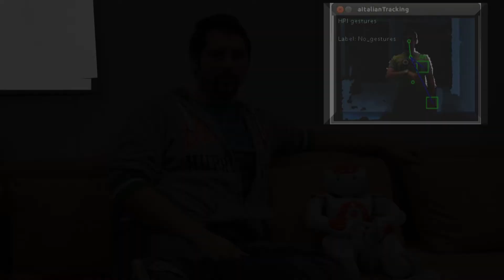Knowledge Technology Group: From Neural Networks to Intelligent Robots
Introduction to the work of the Knowledge Technology group at the University of Hamburg.